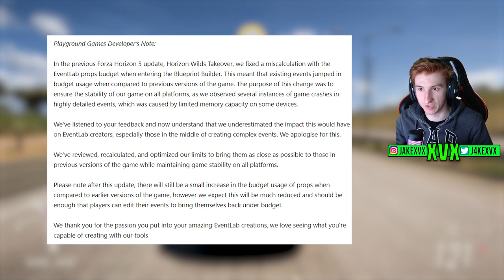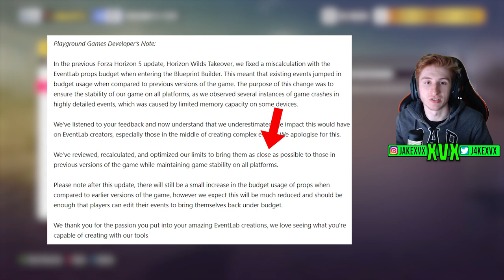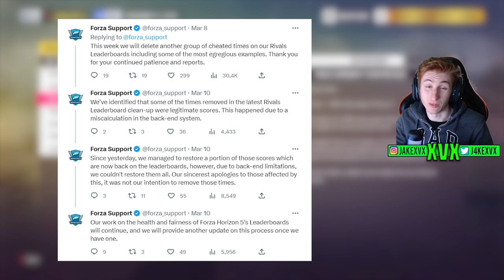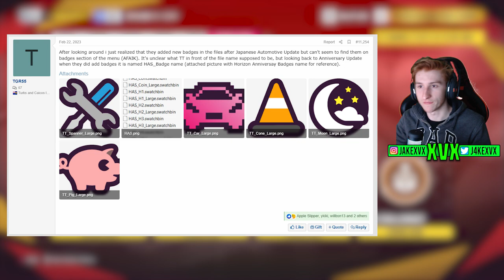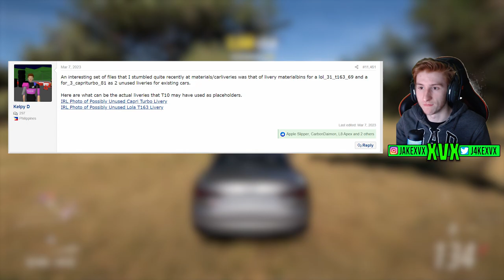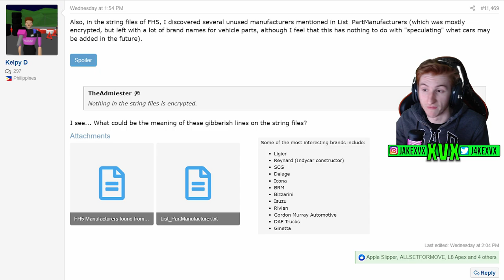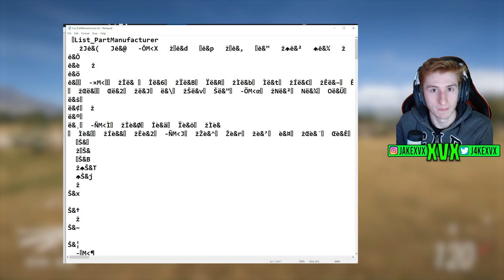Forza Horizon 5 - NEW Update Leaks! Leaderboards, Event Lab + More